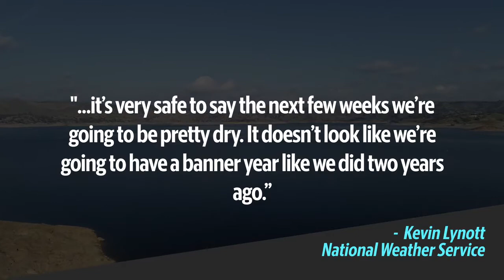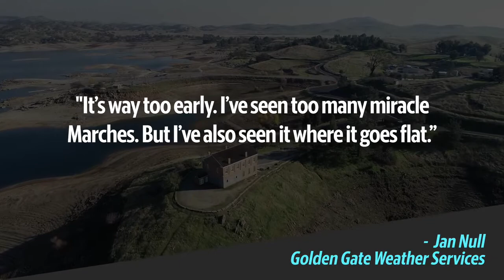See where Millerton Lake's water levels are at in this drone video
Although the seven-year drought was declared over in 2017, 2018 was a dry year and some are worried the lack of rainfall may put California back into a drought.